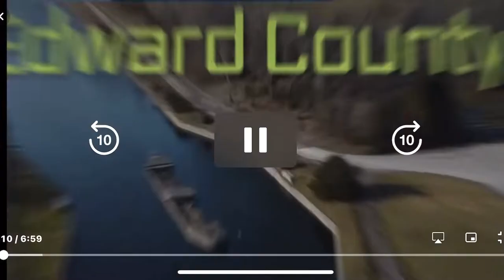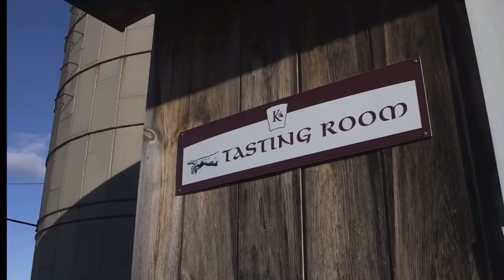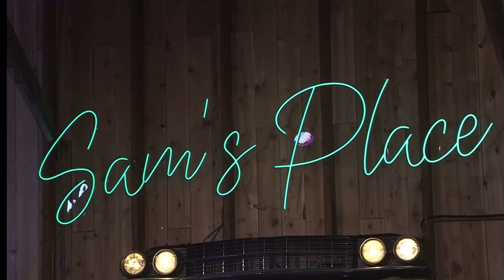Vintage Car Wine Tours Sizzle reel for potential reality show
Produced by Keep it in the family productions
Directed by Claude Barnes